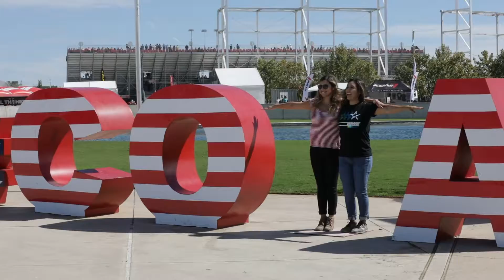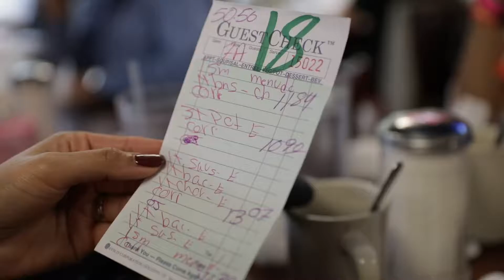2018 US Grand Prix Formula 1 at Circuit of the Americas